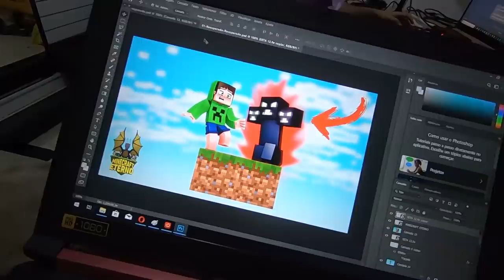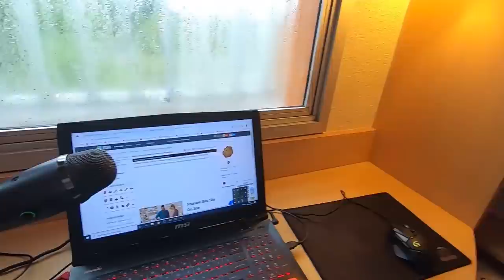ELE ESTRAGOU TUDO! OLHA O QUE MEU AMIGO FEZ ! - Vlog